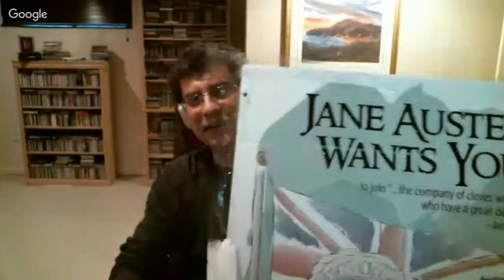First Impressions Podcast: Jane Austen's Emma, with special guest Arnie Perlstein!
This special episode of the First Impressions podcast will be broadcast live on Google Hangouts on Air. In this Hangout, Kristin and Maggie will continue their discussion of Jane Austen's masterful novel Emma, and will welcome special guest Arnie Perlstein to share his theories about the "shadow stories" hidden in this classic novel. Arnie Perlstein is a well known Jane Austen fan and scholar who originated the idea of "shadow stories" in Austen novels. We encourage you to take a look at his blog and click the link below for a good idea of his theories and what is going on behind the scenes in Emma.

You can also follow Arnie on Twitter at @JaneAustenCode